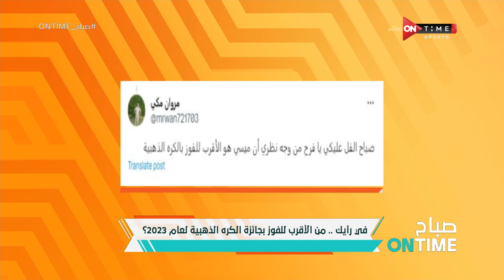صباح ONTime - حلقة الأربعاء 18/10/2023 مع فرح علي - الحلقة الكاملة